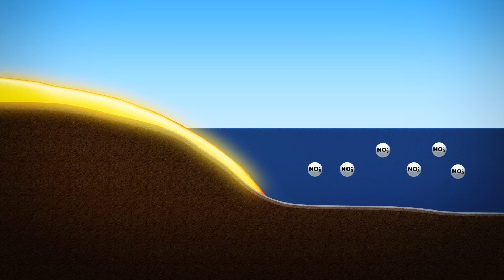Massive algae bloom spurred by lava from Kilauea eruption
New research has found that the Kilauea eruption last year caused an influx of lava into the North Pacific Ocean which in turn triggered a large algae bloom.

Satellite images from NASA showed the water surrounding the Kilauea volcano starting to turn green soon after the volcanic eruption.

Scientists collected water samples of the green algal bloom and found that it contained higher levels of nitrate, silicic acid, iron and phosphate, according to a news release from the University of Southern California.

One of the researchers involved with the study explained that they did not expect an algae bloom as lava does not contain any nitrate.

Nitrogen, which contains nitrate, is believed to have come up from the depths of the ocean as lava sank into deeper water, according to the study published in the journal Science.

As the lava began heating up the deeper waters, the nutrients in the water also warmed up, becoming really buoyant and floating up to the surface, which then helped spur algal growth.

According to Hawaii Tribune-Herald, green algae is important as fish and other marine creatures in the sea are dependent on it for nutrients.

The authors of the study suggested that it is possible this mechanism has led to similar ocean fertilization events in the past associated with the formation of the Hawaiian Islands and other major volcanic eruptions.

RUNDOWN SHOWS:
1. Kilauea volcano exploding and lava entering the ocean
2. What water samples from the ocean contained
3. Cross section of ocean
4. How algae growth was spurred

VOICEOVER (in English):
"New research has found that the eruption of Kilauea volcano last year caused an influx of lava into the North Pacific Ocean which in turn triggered a large algae bloom."

"According to a USC news release, scientists collected water samples of the green algal bloom and found that it contained higher levels of nitrate, silicic acid, iron and phosphate."

"One of the researchers explained that they did not expect it to be algae bloom as lava does not contain any nitrate."

"According to the study published in the journal Science, nitrogen, which contains nitrate, is believed to have come up from the depths of the ocean as lava sank into deeper water."

SOURCES: University of Southern California, Science, Hawaii Tribune-Herald, West Hawaii Today